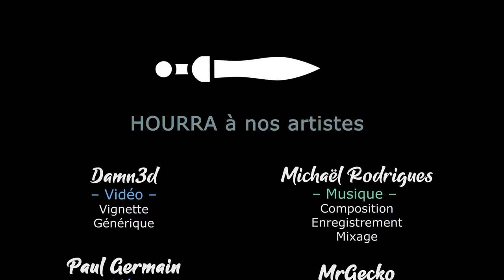REPUBLIC OF PIRATES - Le mode Bac à Sable ! [FR]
Lecygne Noir vous propose de découvrir le mode Bac à Sable de Republic of Pirates, et de discuter pattern et optimisation de vos chaines de production !
Car faire du Rhum, oui, mais le faire vite et bien, c'est mieux !

🎮 : Republic of Pirates
Profitez de réduction et aidez la chaine en achetant chez notre partenaire
🔑 : Merci à Culture G !

- Ardarin
- Broudaff
- Glentharil
- Mangazore
- Mazamara
- ZeCid
- Zmoi6